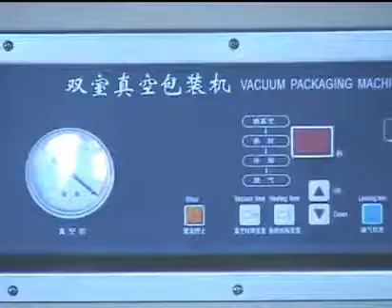Double chamber vacume machine 09833704547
Dry fruits, vegetables, see food etc packing